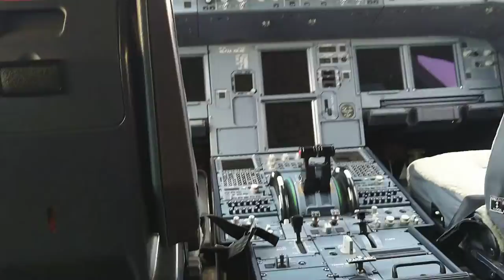How to clean airplane